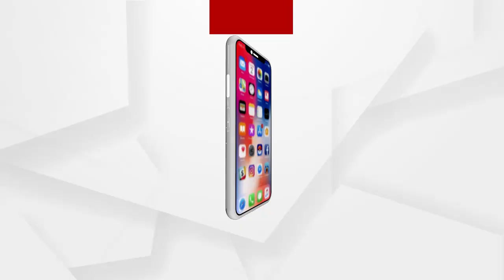ଯୁକ୍ତ ଦୁଇ ପରୀକ୍ଷା ବାତିଲ ଦାବିରେ ଛାତ୍ରଛାତ୍ରୀଙ୍କ ବିକ୍ଷୋଭ ...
ଯୁକ୍ତ ଦୁଇ ପରୀକ୍ଷା ବାତିଲ ଦାବିରେ ଛାତ୍ରଛାତ୍ରୀଙ୍କ ବିକ୍ଷୋଭ । ଭୁବନେଶ୍ୱର ଲୋୟର PMGରେ +୨ ଛାତ୍ରଛାତ୍ରୀଙ୍କ ବିକ୍ଷୋଭ କରିଛନ୍ତି । ପରୀକ୍ଷା ବାତିଲ ଦାବିରେ ବିଭିନ୍ନ କଲେଜ ଛାତ୍ରଛାତ୍ରୀଙ୍କ ଆନ୍ଦୋଳନ କରିଛନ୍ତି  ...